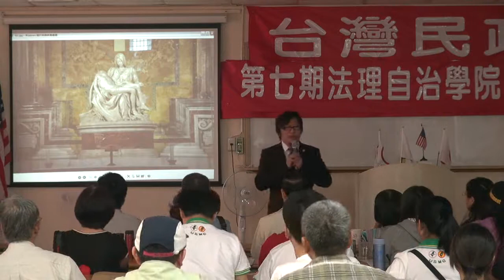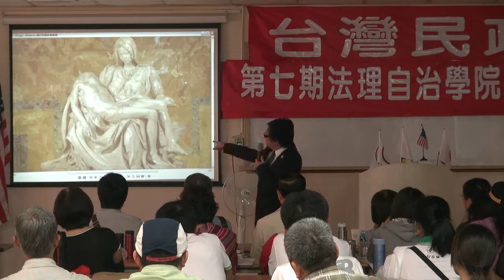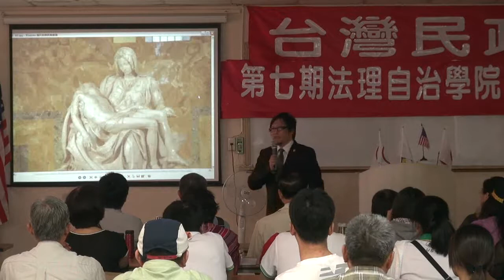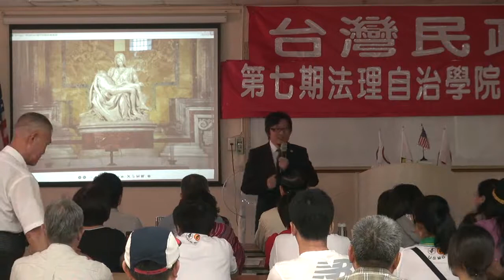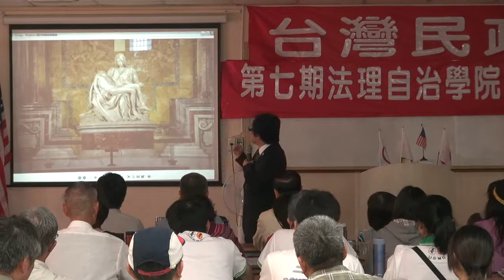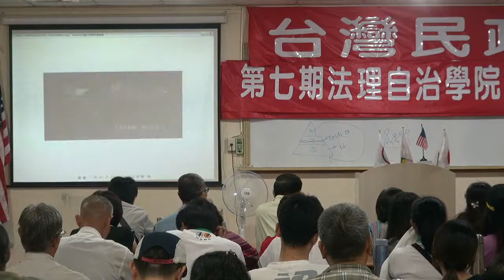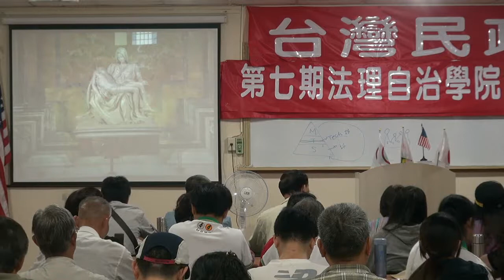120901-6a-藝術欣賞入門-徐格麟-台灣民政府第7期高級行政參議班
120901-6a-藝術欣賞入門-徐格麟-台灣民政府第7期高級行政參議班